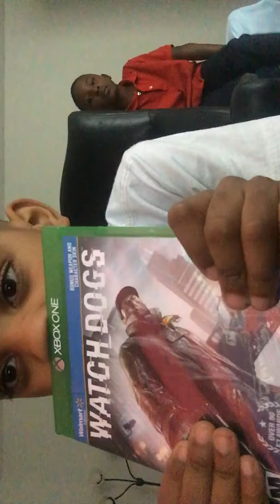February 15, 2020